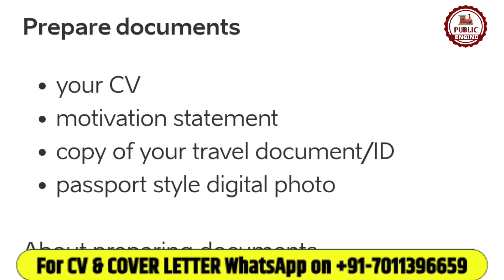Get Europe E-Residency online in 8 Weeks | Public Engine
Are you interested in living and working in Europe but don't know where to start? In this video, we'll show you how to get an online e residency in 8 weeks.

European e residency is a great way to experience the continent and gain citizenship in one of the Schengen countries. After watching this video, you'll be ready to start the application process and become a European!

For Assistance:-
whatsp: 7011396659